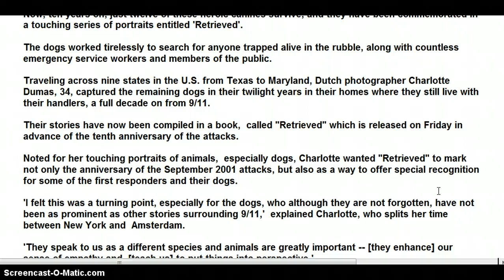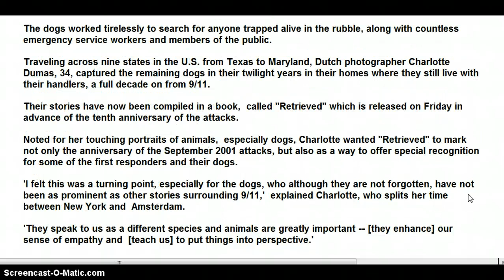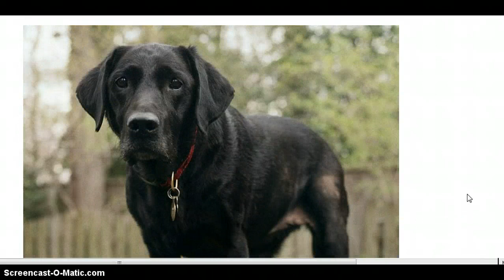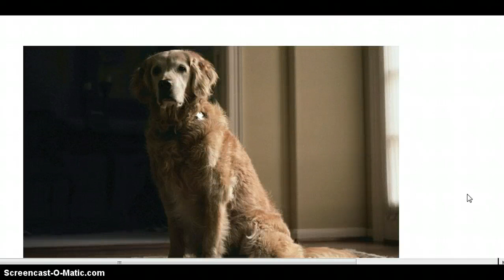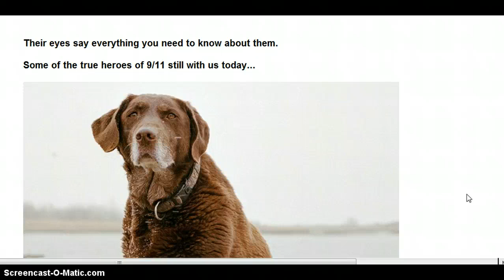Honoring 9/11 Search and Rescue Canines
During the chaos of the 9/11 attacks, where almost 3,000 people died, nearly 100 loyal search and rescue dogs and their brave owners scoured Ground Zero for survivors.
Now, ten years on, just twelve of these heroic canines survive, and they have been commemorated in a touching series of portraits entitled 'Retrieved'.
The dogs worked tirelessly to search for anyone trapped alive in the rubble, along with countless emergency service workers and members of the public.
Traveling across nine states in the U.S. from Texas to Maryland, Dutch photographer Charlotte Dumas, 34, captured the remaining dogs in their twilight years in their homes where they still live with their handlers, a full decade on from 9/11.
Their stories have now been compiled in a book,  called "Retrieved" which is released on Friday in advance of the tenth anniversary of the attacks.

Noted for her touching portraits of animals,  especially dogs, Charlotte wanted "Retrieved" to mark not only the anniversary of the September 2001 attacks, but also as a way to offer special recognition for some of the first responders and their dogs.
'I felt this was a turning point, especially for the dogs, who although they are not forgotten, have not been as prominent as other stories surrounding 9/11,'  explained Charlotte, who splits her time between New York and  Amsterdam.

'They speak to us as a different species and animals are greatly important -- [they enhance] our sense of empathy and  [teach us] to put things into perspective.'